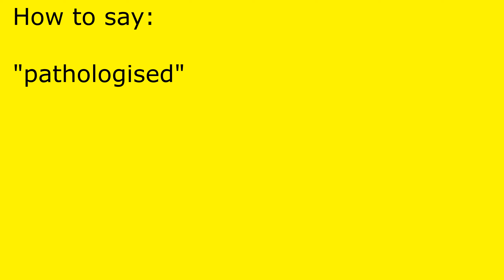How to pronounce pathologised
pathologised pronunciation.